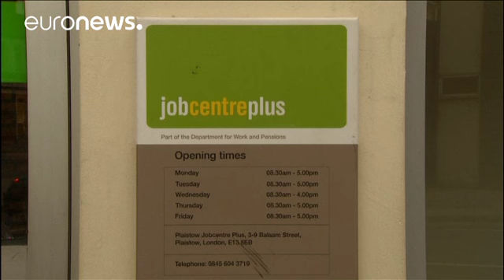Άνοδος της ανεργίας - Μειώνονται οι πραγματικοί μισθοί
Στο 4,4% η ανεργία το τελευταίο τρίμηνο του 2017…